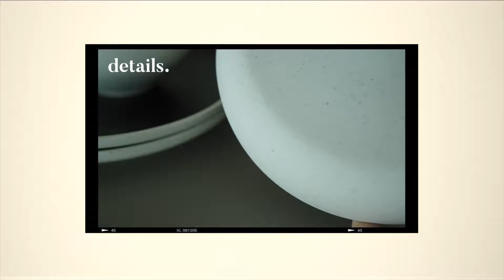Our daily (& impulse) collection of tablewares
Hello! Here's my humble little collection of tablewares.
Mostly from Taobao 🤓